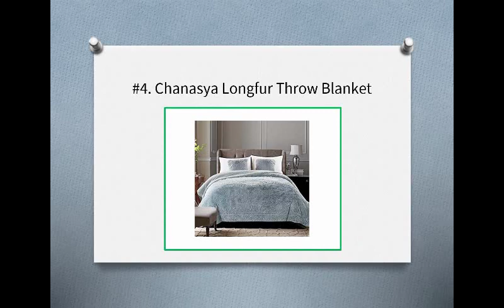Top 10 Best Blankets for Summer in 2019 Reviews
#1. Bedsure Flannel Fleece Luxury Blanket
#2. BEDSURE Sherpa Fleece Blanket
#3. YnM Cooling Weighted Blanket
#4. Chanasya Longfur Throw Blanket
#5. ZonLi Weighted Blanket
#6. Amy Garden Weighted Blanket
#7. Harkla Adult Weighted Blanket
#8. LEISURE TOWN Fleece Blanket Twin Size
#9. YnM Weighted Blanket, 15lbs 55”x 82”
#10. Sonno Zona Anxiety Blanket